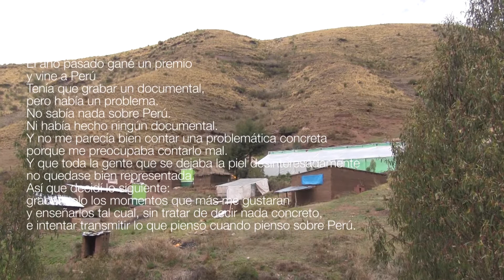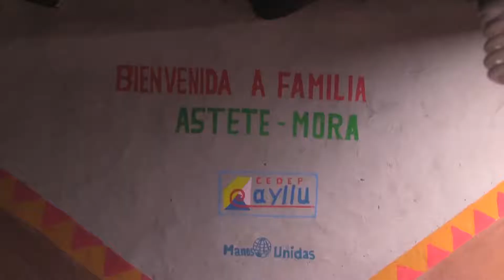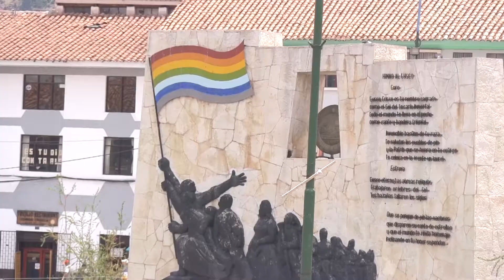"EMBRUJO" - El viaje al Perú de Aitor Martínez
Aitor Martínez se alzó con el Primer Premio del VII Festival de Clipmetrajes, que versaba sobre el desafío del hambre en el mundo, gracias a su crítico y divertido clipmetraje "Alimentos unidos".

Aitor viajó al Perú junto al director de cine Daniel Chamorro para realizar un cortometraje documental, y nos obsequió con estas preciosas imágenes del país de los Andes.

Mira todos los documentales de los ganadores del Festival de Clipmetrajes de Manos Unidas